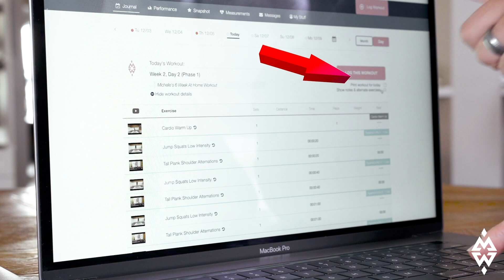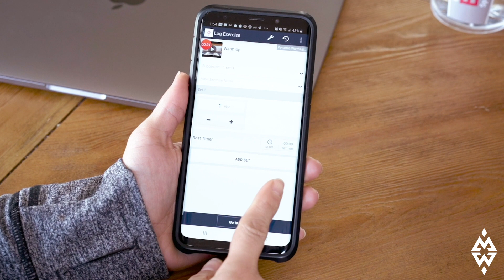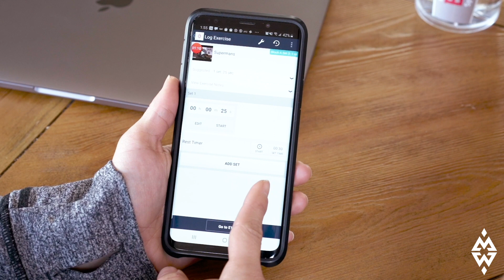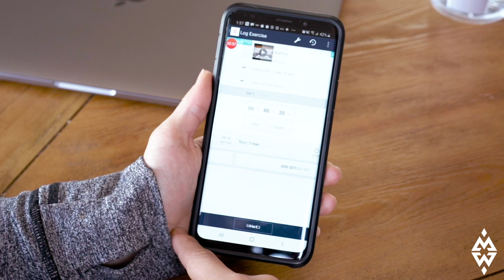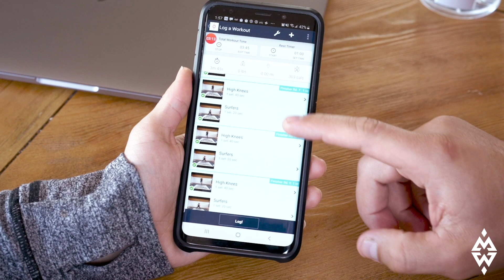I launched my FITNESS APP!!!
I just wanted to thank everybody who have already purchased the 6 week at home program!!! I'm glad you are loving it!!! It really does mean the world to me. If you are interested in having a program that you can do literally anywhere at anytime click on the link and get the program!!!